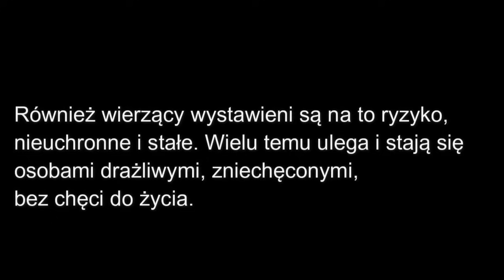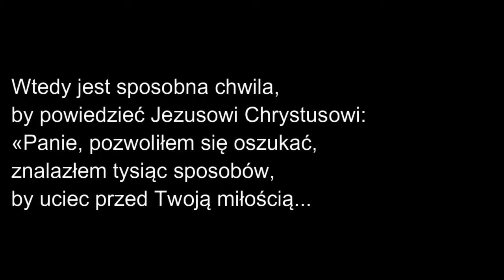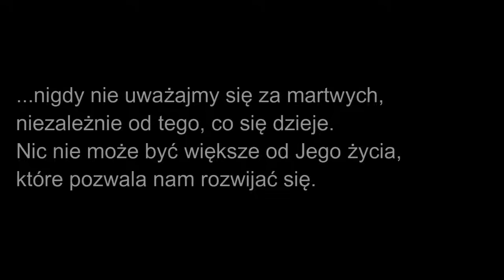53. Rozeznanie.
Autorzy złośliwych komentarzy będą obłożeni ekspomuniką. A autorzy pozytywnych komentarzy, otrzymają błogosławieństwo.

Czy spotkałeś duchownych, którzy czerpią satysfakcję z poczucia kontroli, moralizowania, wzbudzania poczucia winy, poniżania, dominacji, posiadania autorytetu, braku empatii, braku umiejętności słuchania, straszenia apokaliptycznymi wizjami, prowokowania ataku na siebie poprzez kontrowersyjne wypowiedzi i działania, aby potem odgrywać rolę ofiary, nieprzepraszania, obrażania się, agresji w odpowiedzi na krytykę, uderzania w czułe punkty rozmówcy, stosowania jednocześnie nagany i pochwały, aby wywołać uległość, skupiania się na własnym wyglądzie, angażowania sił i środków na remonty plebanii i budynków kościelnych? Przy tym narcystyczny duchowny potrafi zyskać przychylność przełożonych?

Moim zdaniem ksiądz powinien być dojrzałym, odpowiedzialnym, silnym i mądrym życiowo mężczyzną, a nie infantylnym młodzieńcem. Jezus był dojrzałym mężczyzną, kiedy rozpoczął swoją publiczną działalność.